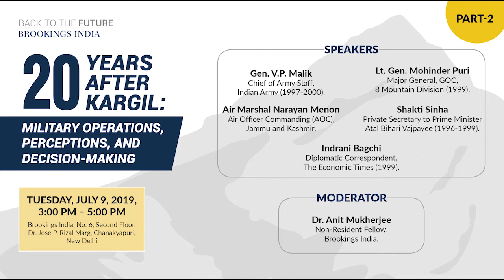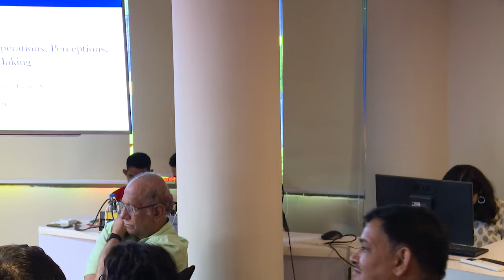Part-2 | 20 Years after Kargil: Military operations, perceptions, & decision-making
On the 20th anniversary of the Kargil War, Brookings India hosted the second “Back to the Future” panel discussion featuring officials involved at the time to revisit memories in military operations and in civilian government, as well as the perspective of the media and civilian policymakers.

Introduction: Dr. Constantino Xavier, Fellow, Brookings India.

Participants:
Gen. V.P. Malik, Chief of Army Staff, Indian Army (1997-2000)

Lt. Gen. Mohinder Puri, Major General, GOC, 8 Mountain Division (1999)

Air Marshal Narayan Menon, Former Air Officer Commanding (AOC), Jammu and Kashmir

Shakti Sinha, Private Secretary to Prime Minister Atal Bihari Vajpayee (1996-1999)

Indrani Bagchi, Diplomatic Correspondent, The Economic Times (1999)

Moderator: Dr. Anit Mukherjee, Non-Resident Fellow, Brookings India